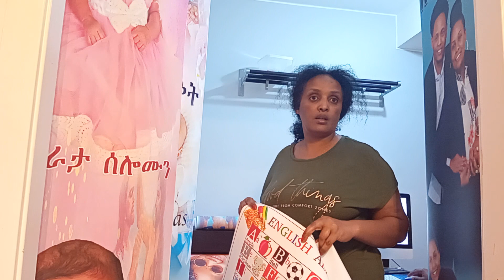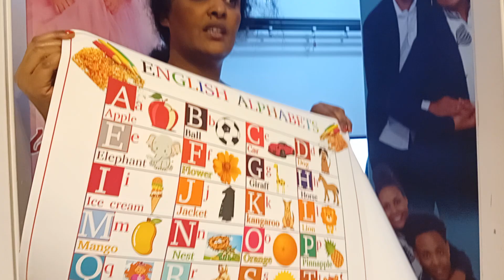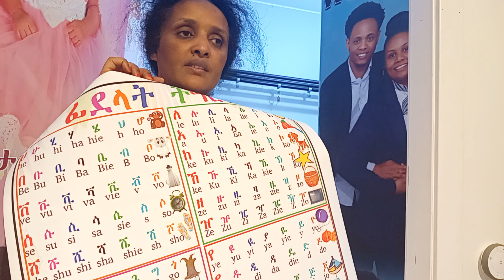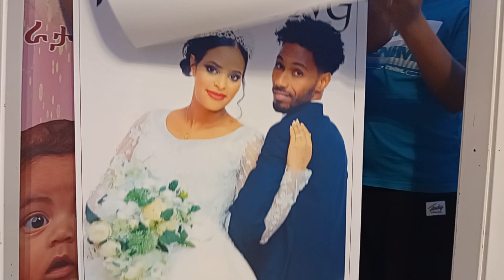April 15, 2024